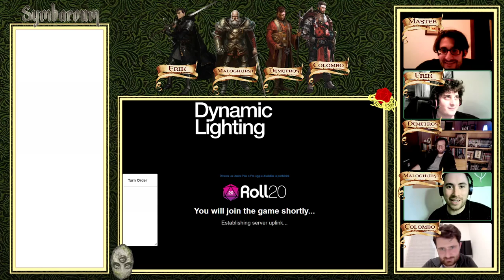Symbaroum - La Terra Promessa - Ep.5 - PICCOLI INTOPPI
La Terra Promessa è l'avventura introduttiva presente nel manuale base di Symbaroum, reinterpretata in questo caso dal nostro Master Andrea.
Alle pendici dei monti Titani, gli ultimi sfollati di una nazione ormai decaduta si stanno organizzando per effettuare la traversata che li porterà nella terra in cui iniziare una nuova vita: Ambria.
Il viaggio però, fin da subito non sembra essere così semplice come sperato..

Inizio Live: 02:00

Master: Andrea
Giocatori: Emiliano, Giacomo, Manuel, Riccardo